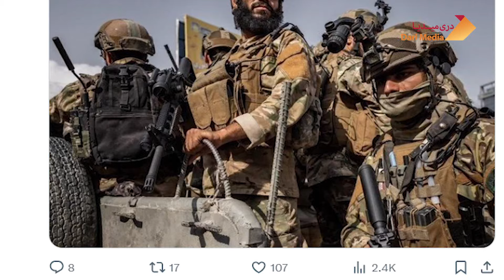خبر فوری از مرز افغانستان و پاکستان